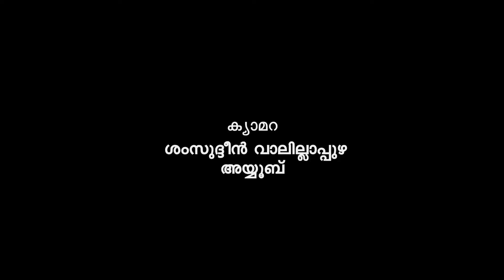Rayyan Ramadhan റയ്യാന്‍ റമദാന്‍ | Episode 27